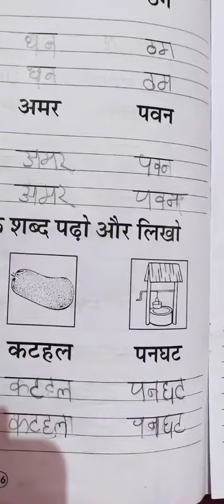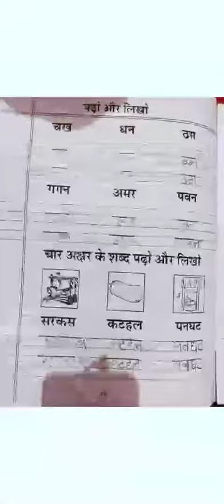HINDI( WORKBOOK) CLASS PREP PART 11 BY MS RAHAT